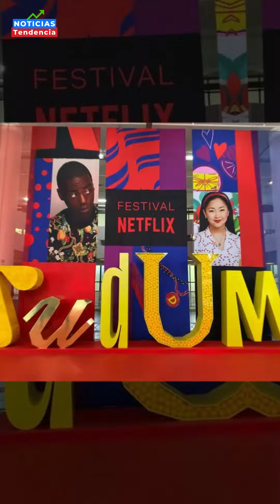VUELVE BLACK MIRROR CON SALMA HAYEK Y AARON PAUL EN LA TEMPORADA 6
"Black Mirror", la serie de antología satírica y cargada de horror que creó Charlie Brooker, regresa oficialmente a Netflix en junio, tras una pausa de tres años, junto con Salma Hayek, Aaron Paul entre otros.